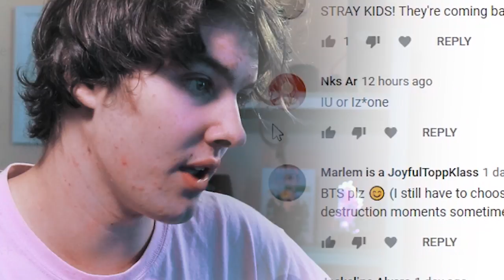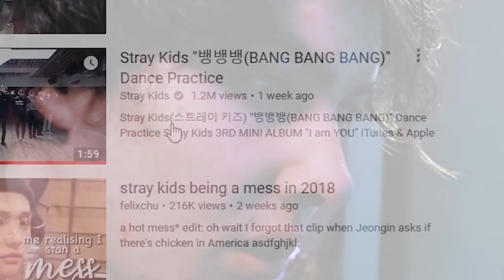STRAY KIDS ARE A MESS REACTION VIDEO || I Sadly Totally Agree... (love them like hell though :/)